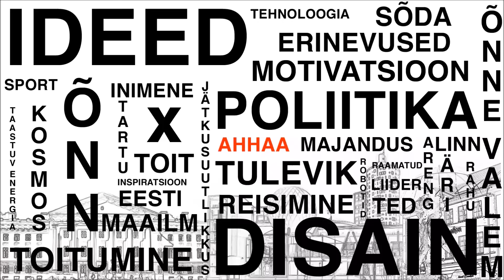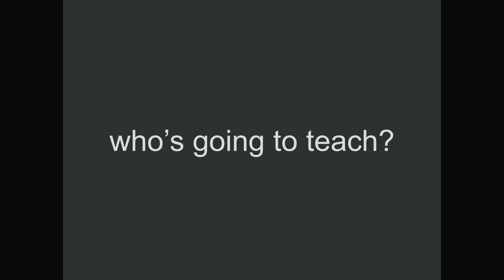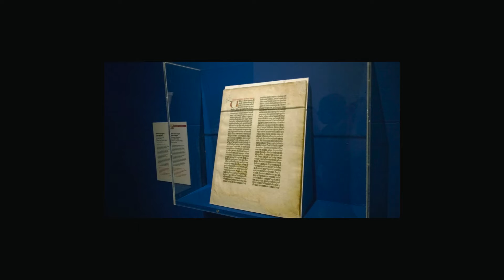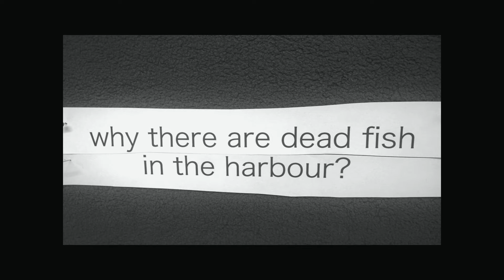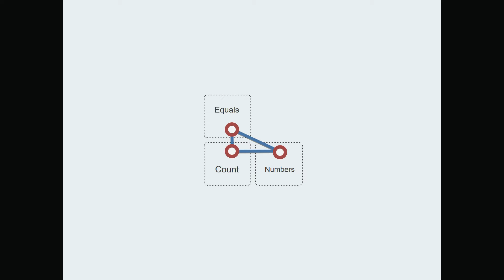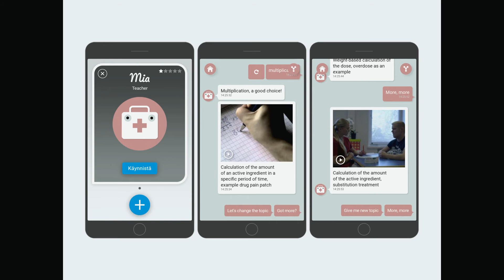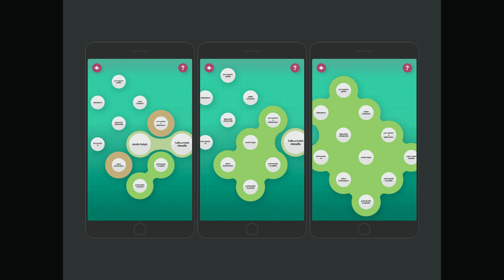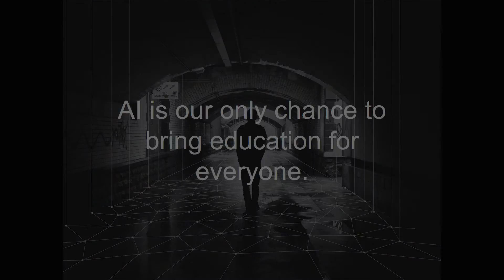Education is globally broken... and it can't be fixed without AI | Harri Ketamo | TEDxTartu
Robotisation will automate manual jobs, Artificail Intelligents is going to partially replace, partially boost intellectual work, also education. What is Harris vision? Hear more from video.

Harri Ketamo, Ph.D., is an independent researcher and start-up entrepreneur with over 15 years of experience in Learning Sciences, Data Mining and Artificial Intelligence. He is a Senior Fellow at University of Turku and Adjunct Professor at Tampere University of Technology. Prior to founding HeadAI (artificial labour), he has founded e.g. SkillPixels ltd. (games based learning) and gameMiner ltd (game AI & data mining). Ketamo has published more than 80 international peer-reviewed research articles, had ~200 presentations on his studies in international forums and received several awards and nominations related his R&D activities.